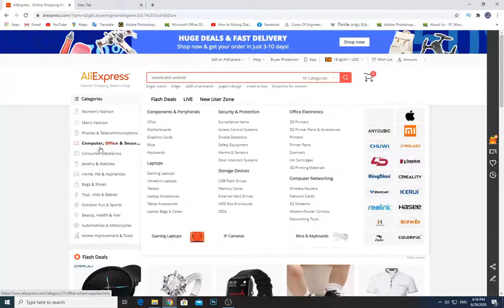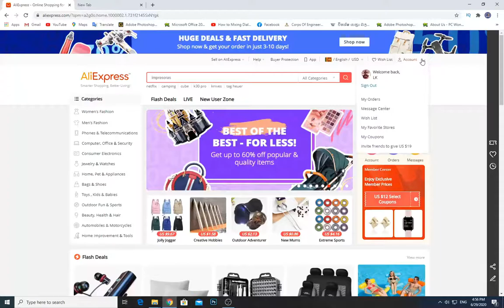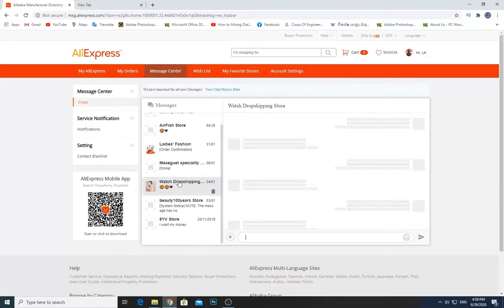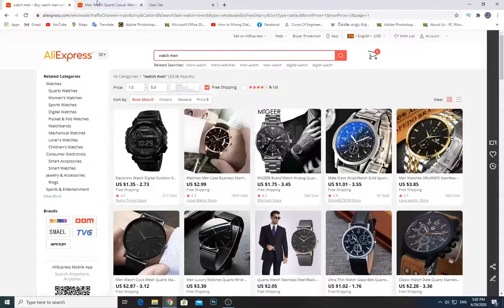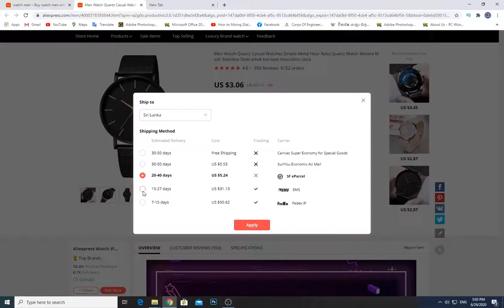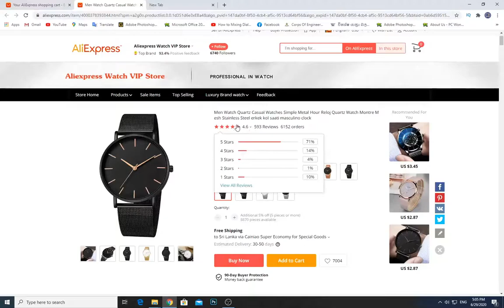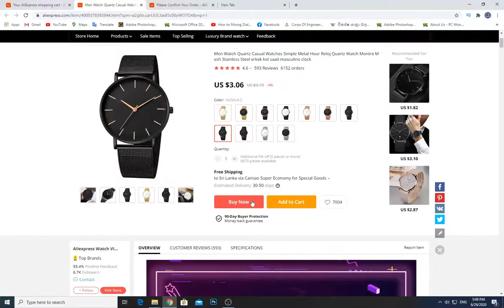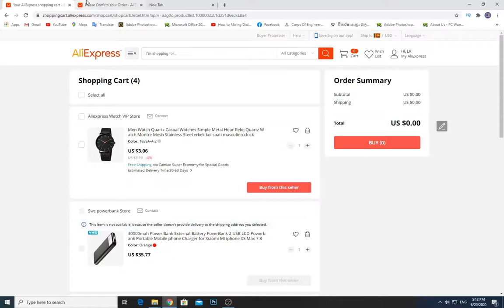Aliexpress online shopping sinhala |Online Shopping Tutorial Part 01|sinhala tech videos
අද මම කතා කරන්නෙ aliexpress එකෙන් online භාන්ඩ ගෙන්වන විදිහ  සහ ඒ පිලිබදව ඔයාලට තියන ගැටලු සම්බන්දව.

මම දිගටම මේ සම්බන්දව වීඩියෝස් අරන් එන්න බලාපොරොත්තු වෙනවා.ඔයාලට තියන ප්‍රශ්න යටින් comment කරන්න.ඒ වගේම දිගටම අපත් සමග රැදී සිටින්න.

AliExpress is an online retail service based in China that is owned by the Alibaba Group. Launched in 2010, it is made up of small businesses in China and other locations, such as Singapore, that offer products to international online buyers.

චැනල් එකට ගිහිල්ල අනෙත් වීඩියෝස් බලන්නත් අමතක කරන්න එපා.